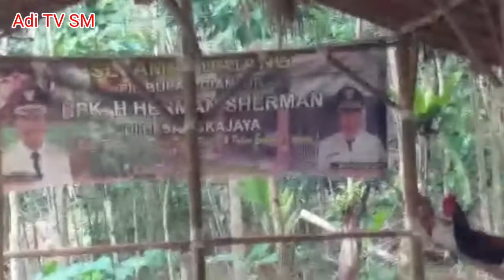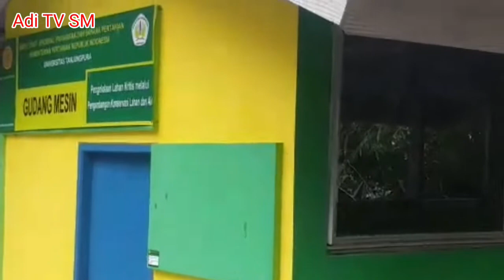ter nyata di kampung bunder ada wisata yang sangat indah